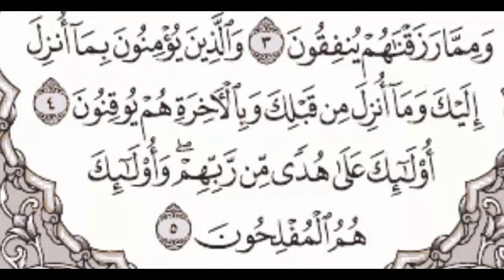Quran Tafseer Surah 2. Al-Baqara 4-5: By Dr. Farhat Hashmi (Urdu)